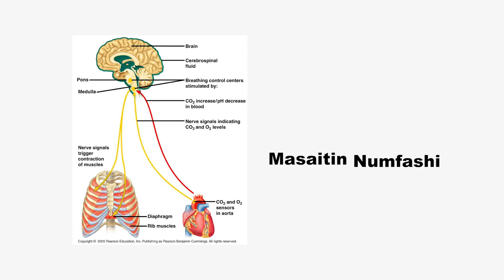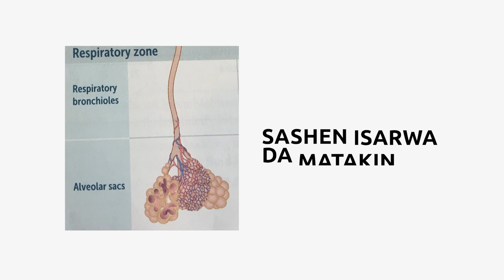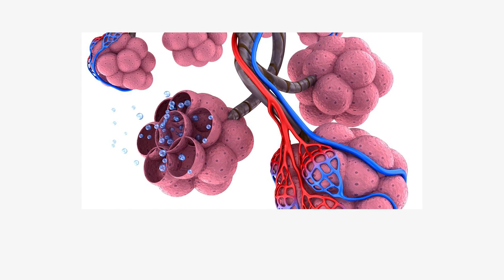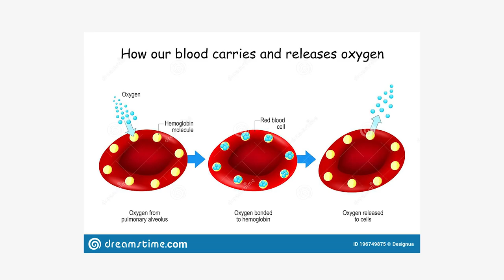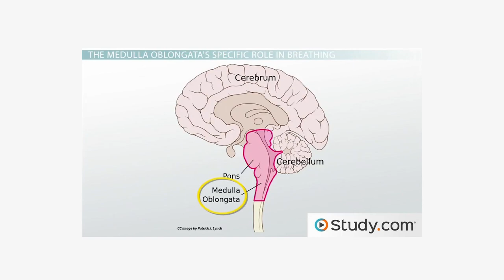Ilimin Fisiyoloji | Sashen Numfashi (Respiratory System)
limin Fisiyoloji (Physiology ) Cikin Harshen Hausa, Fisiyoloji (Physiology) Ilmin sanin yadda jikin ɗan Adam yake aiki da kuma aiwatar da dukkan al'amura na jiki.